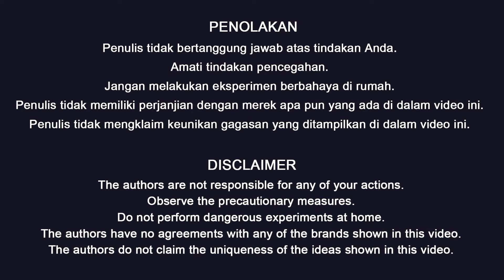Rahasia Yang Disembunyikan Tukang Ledeng: Saya Menyesal Tidak Mengetahuinya Lebih Awal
Halo, selamat datang di kanal kami! Hari ini, kami akan menyelami dunia perpipaan dengan beberapa ide yang tidak biasa dan kreatif 💡. Pernahkah Anda berpikir untuk menggunakan pipa dan fitting dengan cara yang unik? Dalam video ini, kami akan menunjukkan proyek-proyek menyenangkan dan cerdas menggunakan berbagai macam barang perpipaan 🛠️. Rahasia perpipaan ini akan mengejutkan Anda dan menginspirasi Anda untuk mencoba hal-hal baru di rumah 🏡.

 Apakah Anda mencari ide perpipaan untuk proyek DIY berikutnya atau hanya ingin tahu apa yang diketahui oleh tukang ledeng, video ini memiliki sesuatu untuk semua orang. Sempurna untuk pemula dan DIYer berpengalaman, Anda akan menemukan tips perpipaan rumah ini sangat berharga. Hemat waktu, uang, dan tambahkan sentuhan kreatif ke rumah Anda 🏠.

Tetaplah di sini untuk mendapatkan inspirasi dan mungkin mencoba ide-ide ini di rumah. 👍